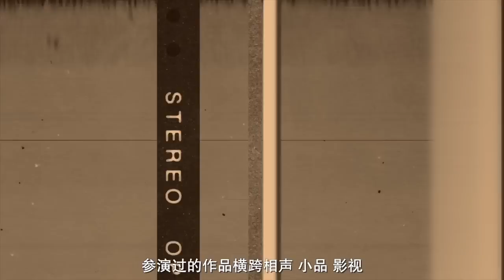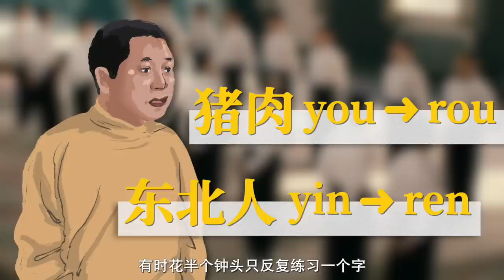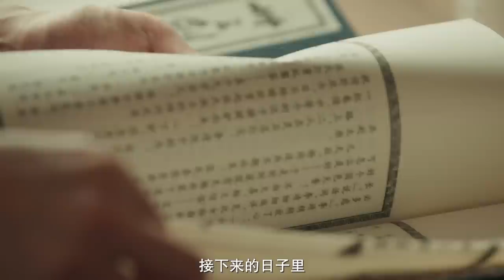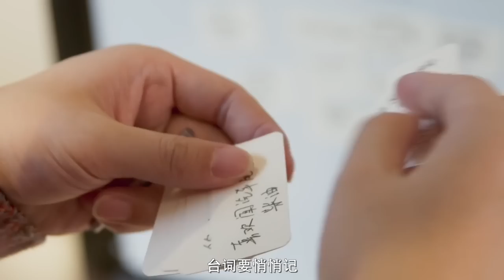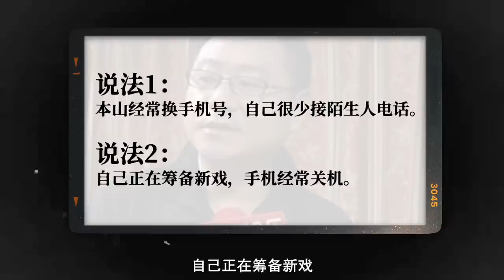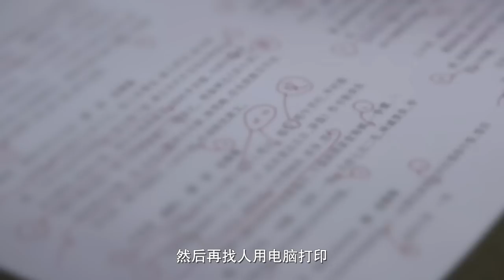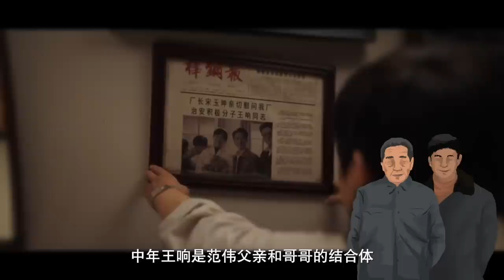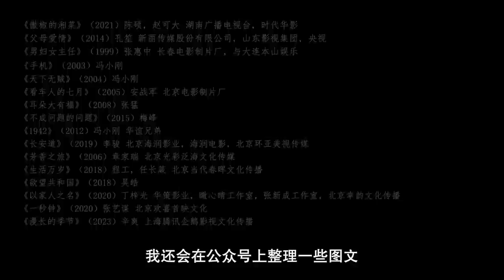从范德一彪到文艺影帝，范伟走过漫长的季节 【寻找·范伟】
今天，让我们一起「寻找 · 路遥」。

More content welcome：
微信公众号WeChat public account：daxiangshuapian 【大象放映室】

如果你喜欢这期的作品，别忘了点个「赞」「评论」并分享，让更多人看到我们视频。